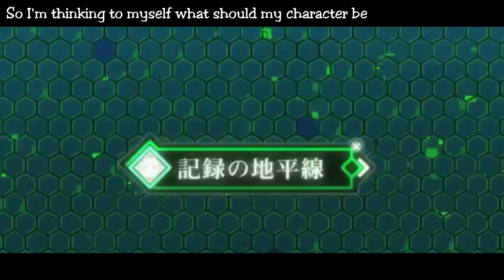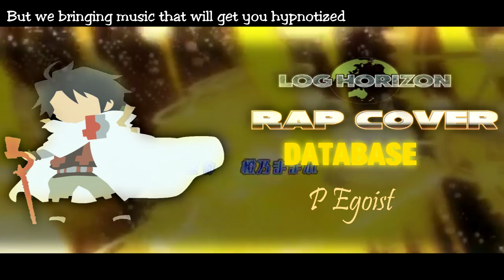「English Cover」Database - Log Horizon Opening (Rap Cover) P Egoist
Originally performed by Man with a Mission ft. Takuma
An English Dub rap music cover song of Log Horizon Opening, Database by P Egoist